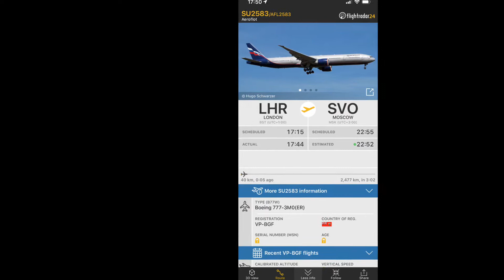Aeroflot Boeing 777W [VP-BGF] flying above my house